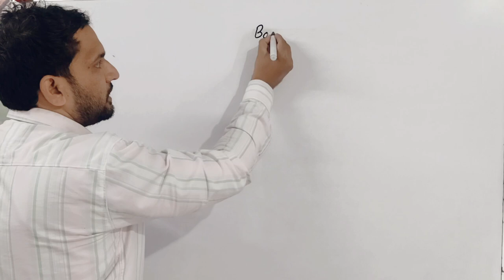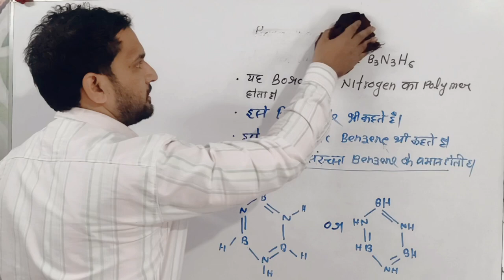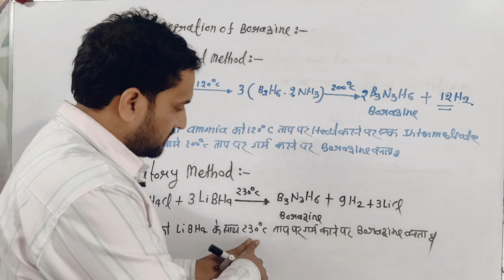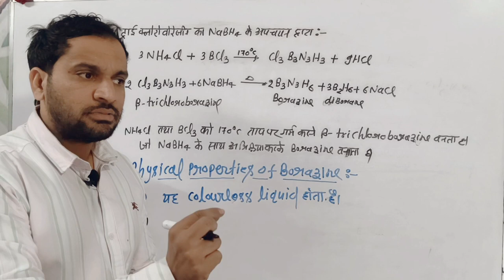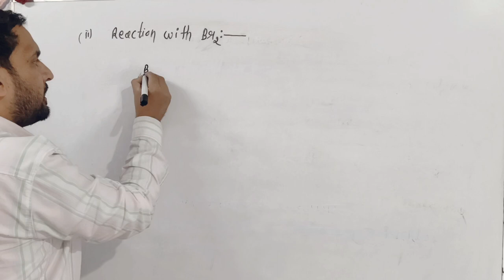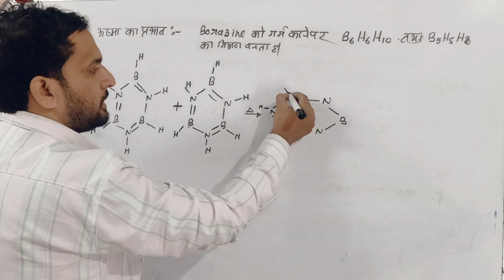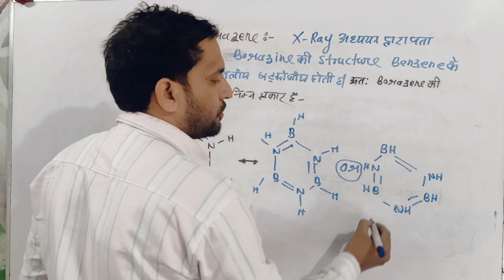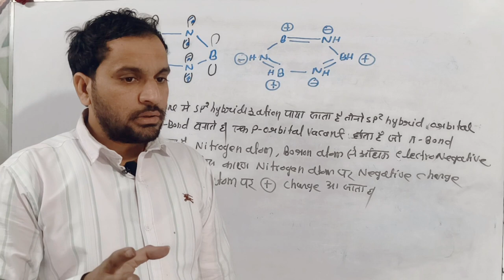B.Sc 5th sem chemistry | Borazine | Borazole | Borazine bsc 5th semester chemistry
borazine
Borazine bsc in hindi
Borazole
borazine bsc 5th semester chemistry
borazine bsc 5th sem chemistry
unit 3 chemistry of main group elements
bsc 5th sem chemistry paper 2 unit 3
बोराज़ोल
बोराजीन